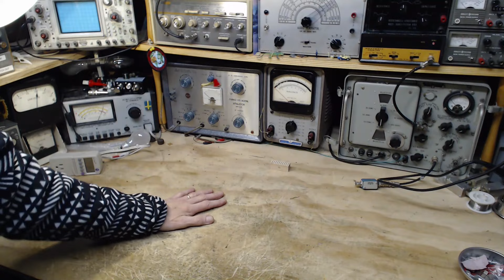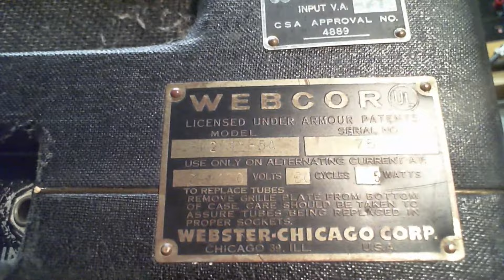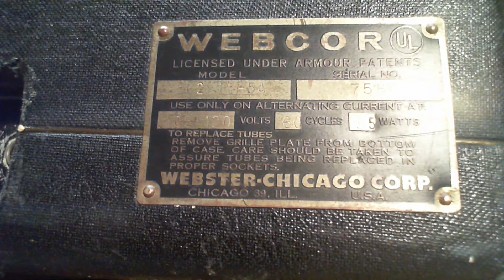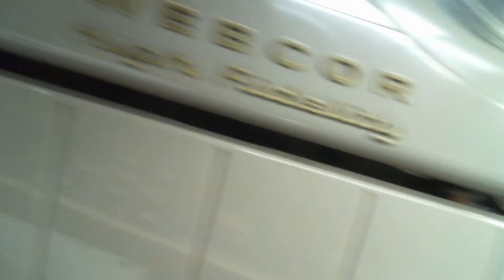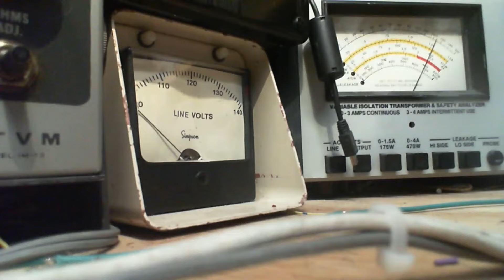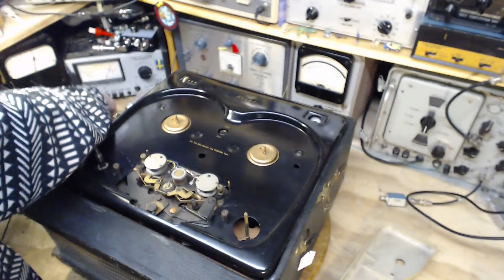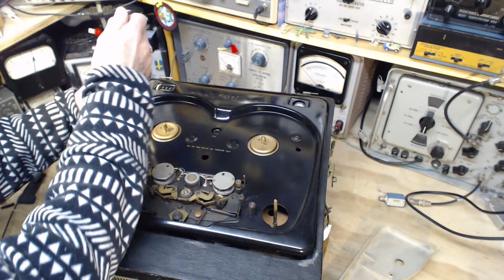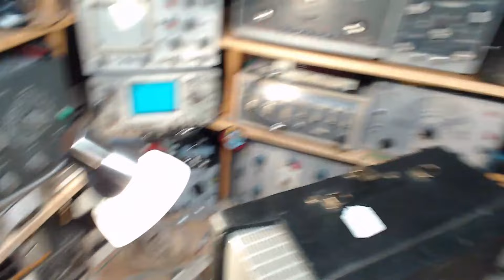Webcor High Fidelity Vacuum Tube Tape Recorder Video #1 - Checkout and Assessment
I checkout a Webcor High Fidelity reel to reel tape recorder to see if it works and make an assessment of the effort that might be required to make it operational again.  (Even though it may seem so at the end of this video, I haven't given up on this machine just yet.  Video #2 is coming)